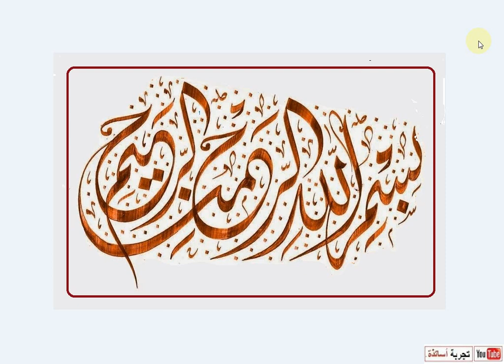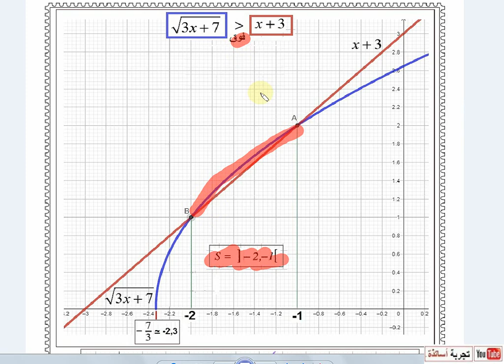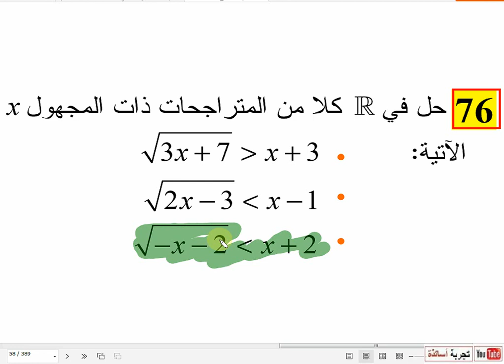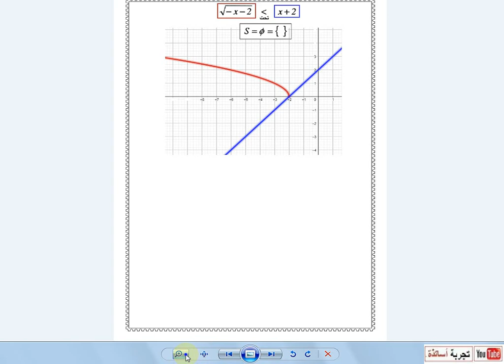ثانية ثانوي 《 الرياضي تقني رياضي علوم تجريبية 》 ،الرياضيات بجيوجبرا ، حل التمرين 76 صفحة 58.